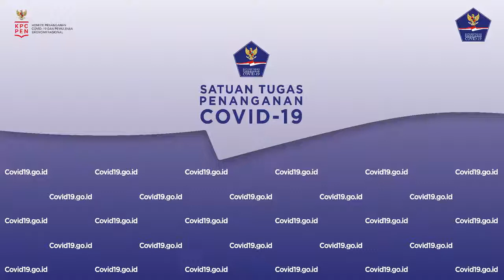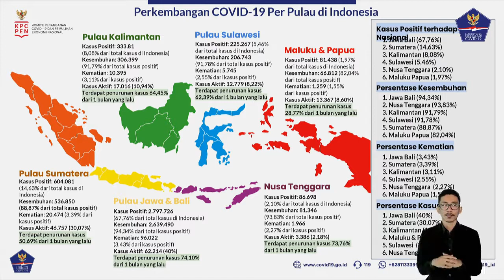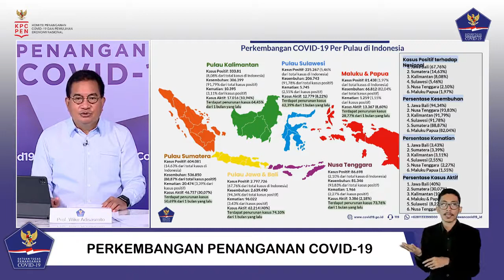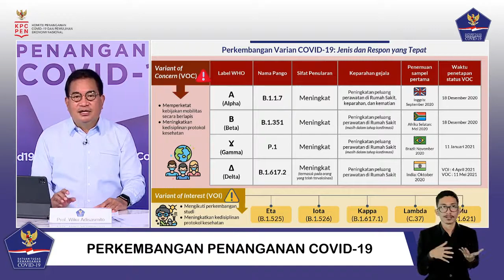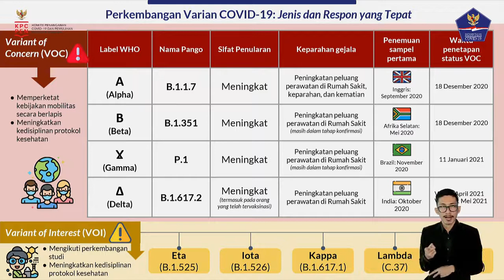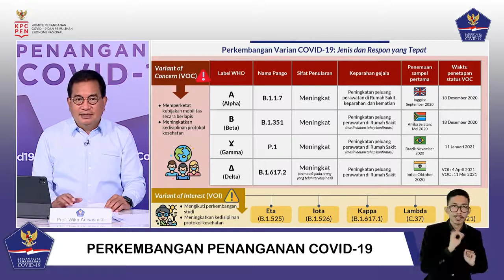Perkembangan Penanganan Covid 19 di Indonesia per 10 September 2021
Halo SahabatTangguh.

Konferensi Pers dilaksanakan pada: Jumat, 10 September 2021 pukul 17.00 WIB di Media Center, Graha BNPB – Jakarta secara LIVE ON TAPE dengan hak siar yang dapat dipakai untuk seluruh media.